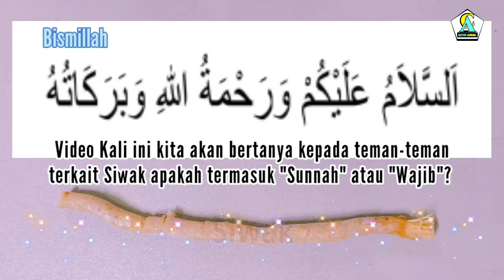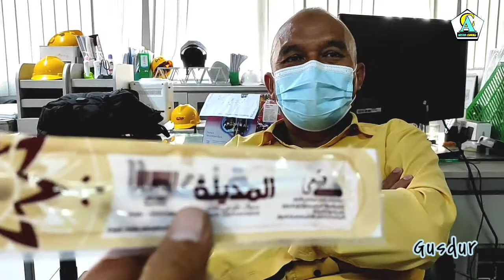Arti Sunnah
Berita dilansir dari Detik.com
Keutamaan Siwak yang Dipakai Rasulullah Sikat Gigi

Jakarta - Kebersihan tubuh, termasuk area gigi dan mulut termasuk sebagian dari iman. Rasulullah SAW pun selalu membersihkan area tersebut dengan menggunakan siwak. Apa itu?

Siwak merupakan kayu yang berasal dari pohon siwak. Cara menggunakannya dengan menggosok gigi dengan kayu untuk menghilangkan kuning dan kotoran di gigi.
Berikut keutamaan siwak yang dirangkum detikcom:

1. Diridhoi Allah

Membersihkan gigi dengan siwak merupakan sunnah Nabi Muhammad. Dengan mengikuti sunnah tersebut, umat Islam akan diridhoi oleh Allah SWT. Berdasarkan hadist riwayat An Nasa'i, Aisyah radhiyallahu 'anha mengatakan Nabi Muhammad SAW bersabda

Arab: السِّوَاكُ مَطْهَرَةٌ لِلْفَمِ مَرْضَاةٌ لِلرَّبِّ

Artinya: Bersiwak itu akan membuat mulut bersih dan diridhoi oleh Allah SWT.

2. Kandungan

Kandungan siwak mampu menyehatkan gigi dan mulut. Berdasarkan penelitian, siwak mengandung klorida, potassium, sodium bicarbonate, fluoride, silika, sulfur, vitamin C, trimethyl amine, salvadorine, tannins, mineral, dan antibacterial acid.

3. Waktu Bersiwak

Ada beberapa waktu yang dikhususkan untuk bersiwak dalam Islam. Misalnya saat hendak melaksanakan sholat. Berdasarkan hadist riwayat Bukhari, dari Abu Huroiroh radhiyallahu 'anhu bahwa Nabi shallallahu 'alaihi wa sallam bersabda,

Arab: لَوْلَا أَنْ أَشُقَّ عَلَى أُمَّتِي أَوْ عَلَى النَّاسِ لَأَمَرْتُهُمْ بِالسِّوَاكِ مَعَ كُلِّ صَلَاةٍ

Artinya: Seandainya tidak memberatkan umatku, sungguh aku akan memerintahkan mereka bersiwak setiap hendak menunaikan shalat.
Terakhir, siwak disunnahkan ketika memasuki rumah. dari Al Miqdam bin Syuraih dari ayahnya, dia berkata,

Arab: سَأَلْتُ عَائِشَةَ قُلْتُ بِأَىِّ شَىْءٍ كَانَ يَبْدَأُ النَّبِىُّ -صلى الله عليه وسلم- إِذَا دَخَلَ بَيْتَهُ قَالَتْ بِالسِّوَاكِ.

Artinya: Aku bertanya pada Aisyah, 'Apa yang Nabi shallallahu 'alaihi wa sallam lakukan ketika mulai memasuki rumah beliau?' Aisyah menjawab, 'Bersiwak.'

Nah, sudah tahu kan pentingnya siwak untuk sikat gigi?

yuk kita tonton Arti Sunnah, Sunnah rasul

Wassalamualaikum
Arstya Channel